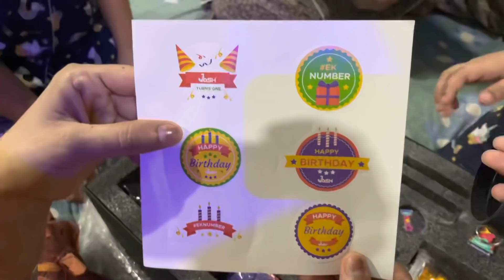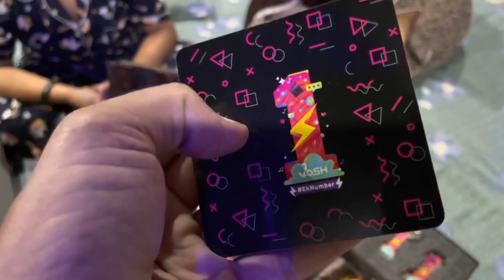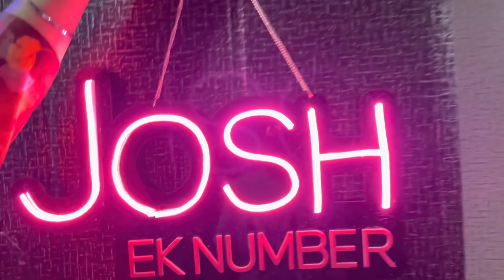Josh ne eh ki pej ditta sannu 🤔 | beautiful Gifts